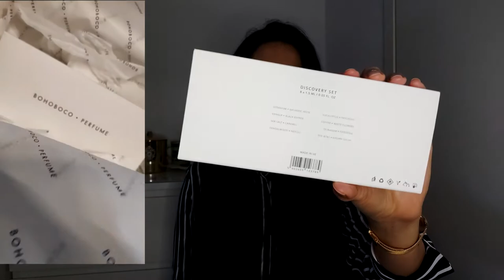Bohoboco Perfume / Recenzija cijele kolekcije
Bok ljudi,

u novom videu pričam o dizajnerskom brendu iz Poljske koji u svojoj liniji trenutno broji osam mirisa.

Svjesna sam da sam u ovom videu definitivno oborila rekord s riječima "interesantno" i "zanimljivo". :D